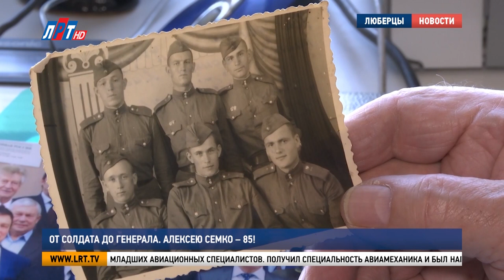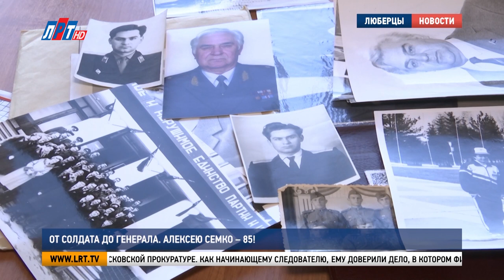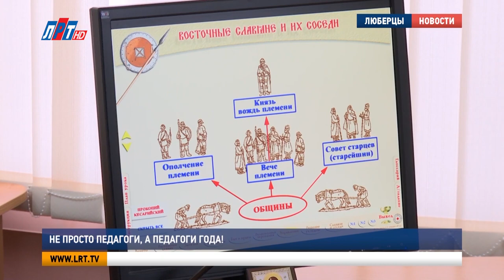Итоги недели за 6 марта 2022 г.